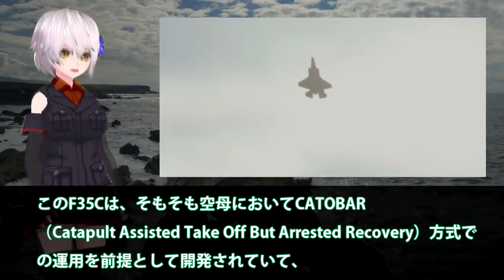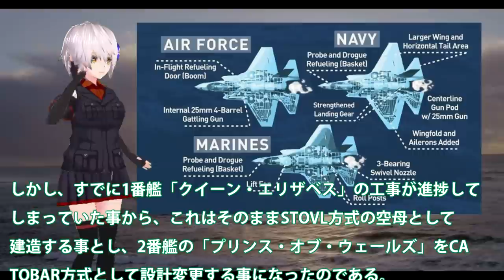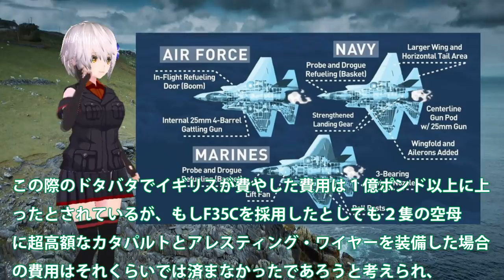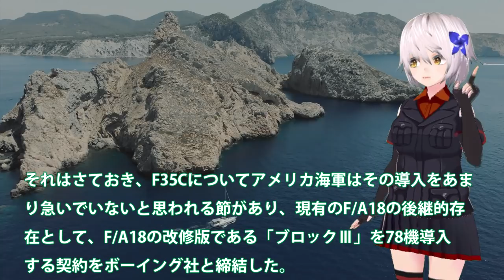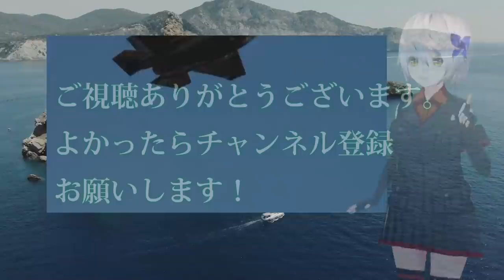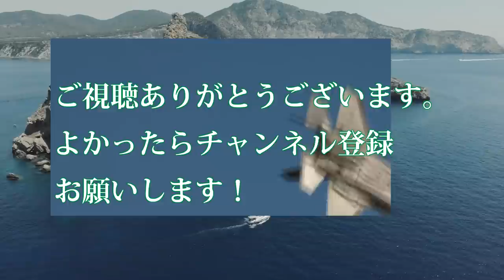F35C型よりも人気のF35B型の真実は！F35C戦闘機いよいよ運用予定へ？空母専用にするには・・・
関連動画
【海外の反応】F3戦闘機エンジンついに完成！IHI XF9 1開発者も驚く・・・日本製最強ジェットエンジン性能とは？【にほんのチカラ】

引用・転載「出典：海上自衛隊ホームページ」
引用・転載「出典：航空自衛隊ホームページ」
引用・転載「出典：陸上自衛隊ホームページ」

XF9エンジンを欲しがる米英は？純国産重要部品ジェットエンジンXF9が揃った！F3戦闘機へつながる心神は序章に過ぎなかった・・・
【海外の反応】お隣さん「100年経っても日本の背中は見えない‼」世界一のエンジン「XF9-1」と自称国産化のガスタービンエンジンを比較していた【にほんのチカラ】
【海外の反応】お隣さん「100年経っても日本の背中は見えない‼」世界一のエンジン「XF9-1」と自称国産化のガスタービンエンジンを比較していた【日本のあれこれ】
ついにF3戦闘機世界最強小型双発エンジンIHI XF9本格始動！三菱重工とロッキード社での共同開発に・・・レーダー類の開発も世界最強か？